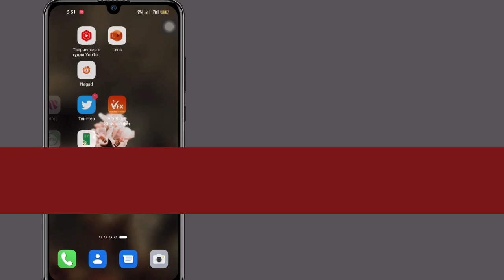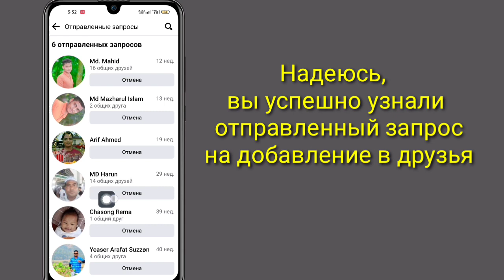Как просмотреть отправленные запросы на добавление в друзья на Facebook — полное руководство (2023)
Как просмотреть отправленные запросы на добавление в друзья на Facebook — полное руководство (2023) ||  Смотрите отправленные запросы на добавление в друзья на Facebook

Если вы ищете видео о том, как посмотреть отправленные запросы на добавление в друзья на Facebook, вот оно!  В этом видео покажу как отменить все отправленные

запрос в друзья на фейсбуке.  Обязательно досмотрите видео до самого конца.  Вы узнаете, как отменить отправленные запросы на добавление в друзья на Facebook.  Это легко и просто сделать с вашего телефона.